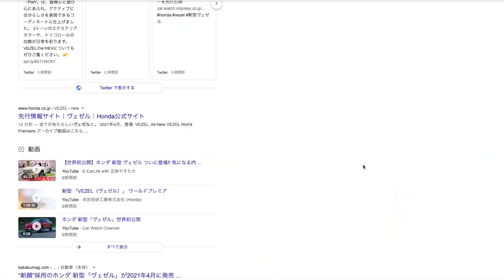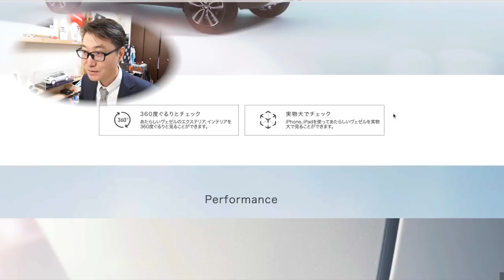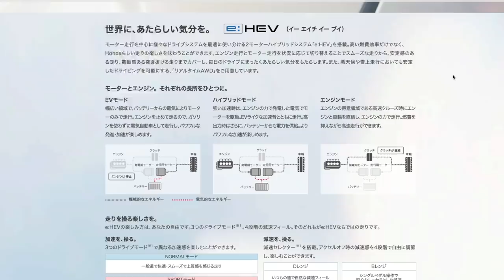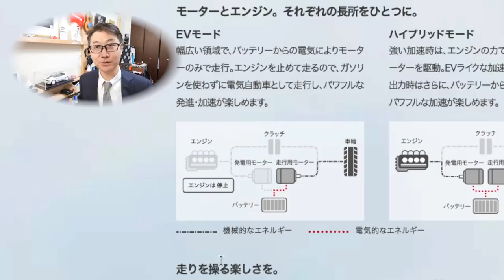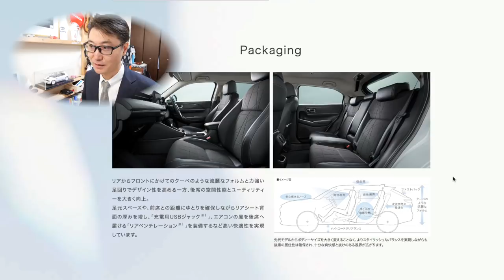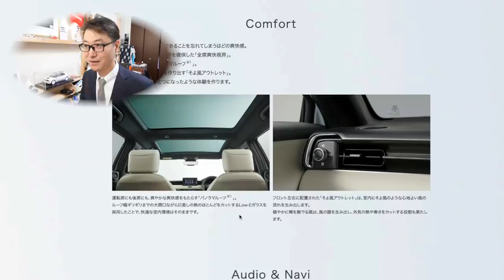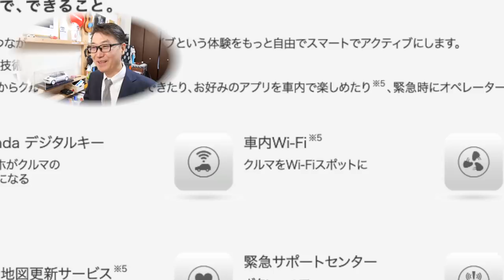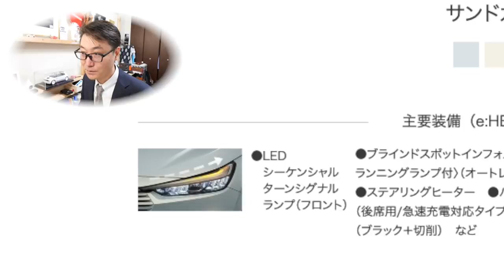【新型初公開】ヴェゼルがイケメンになって新登場！4月発売予定。